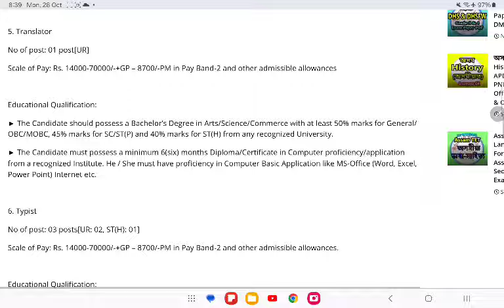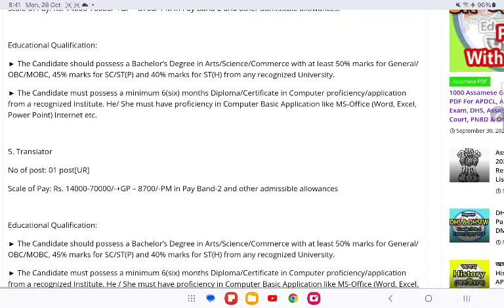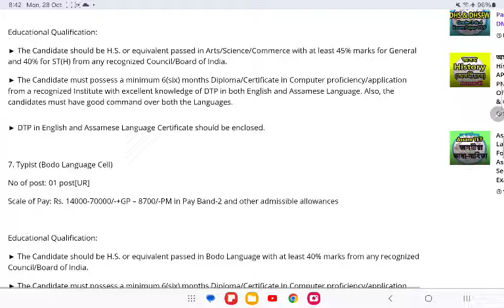Assam Job Recruitment in Legislative Assembly Secretariat, Apply Online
Assam Legislative Assembly Secretariat Recruitment,

🎯 ইংৰাজী মাধ্যমত 45000 প্ৰশ্ন-উত্তৰ All Exam Guide Book PDF  [Rs.450/-]

🎯 অসমীয়া মাধ্যমত 40000 প্ৰশ্ন-উত্তৰৰ All Exam Guide Book PDF  [Rs.499/-]

🎯 তৃতীয় বৰ্গৰ Driver পদৰ বাবে PDF কিতাপ (অসমীয়াত) [Rs.100/-]

Assam Police PDF Guide book List -

আমাৰ পৰা PDF eBook কিদৰে কিনিব তথা Download কৰিব
সেই বিষয়ে জানিবলৈ তলৰ Video টো চাওঁক